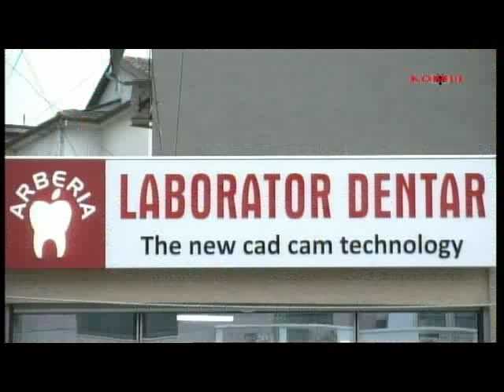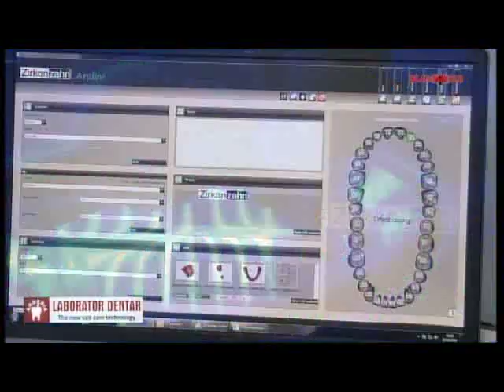Realitet Armando Subashi 16 / 5 / 2015